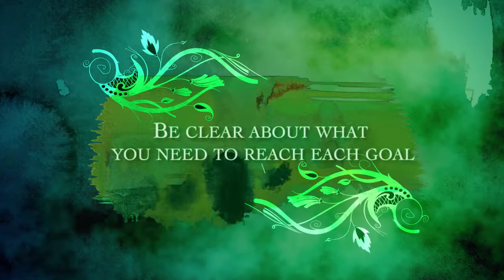Moving With a Destination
If you know you need to get somewhere, and you are committed to doing so -- Beverly Flaxington provides tips to get you moving in a direction that really matters to you: